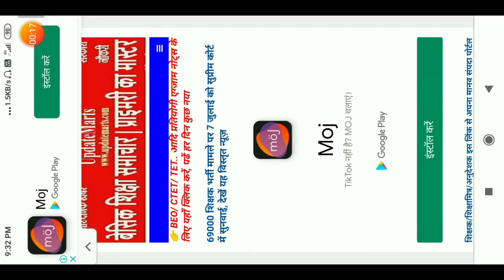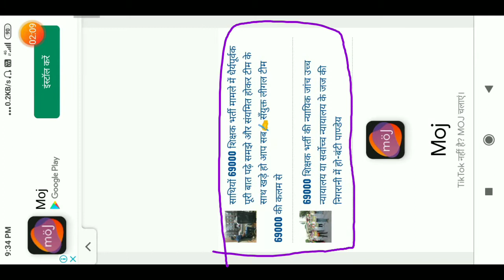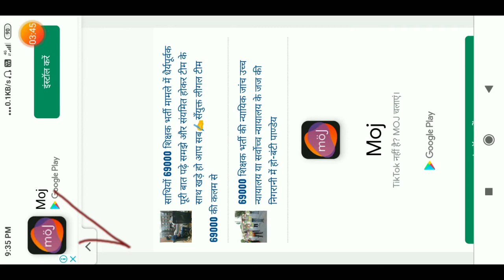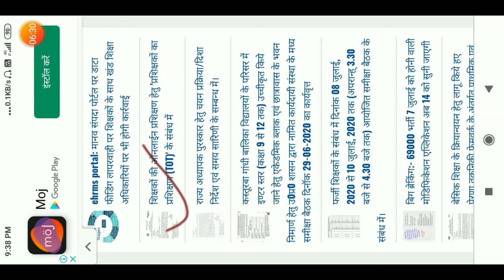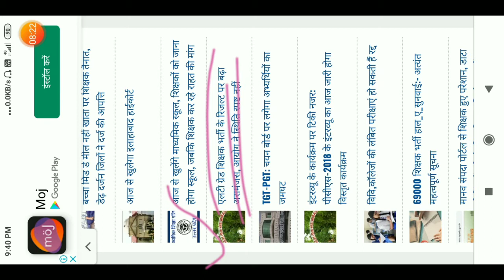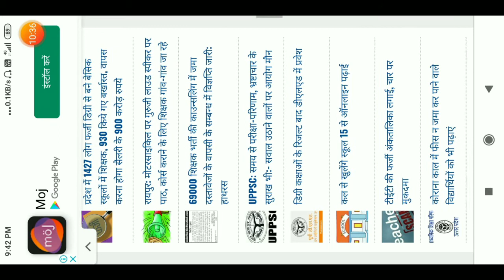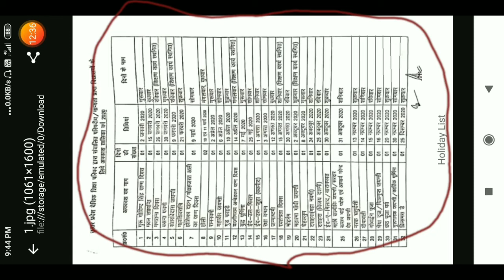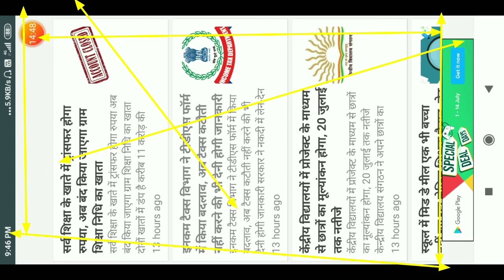👉📚🖋 7 जुलाई -20 शिक्षा और शैक्षिक आज की नवीनतम खबरें, 7th July Today's Educational Update News 🙏💐🌈🇮🇳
🇮🇳🌈🌹🌻जय हिन्द 🙏💐 🇮🇳